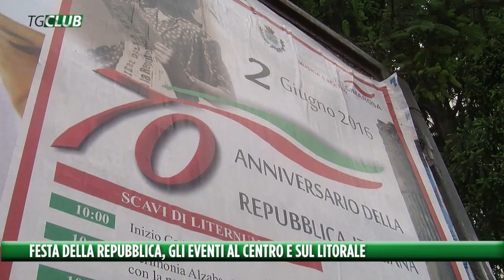Festa della Repubblica, gli eventi al centro e sul litorale Ecco cosa sanno i cittadini della ricor